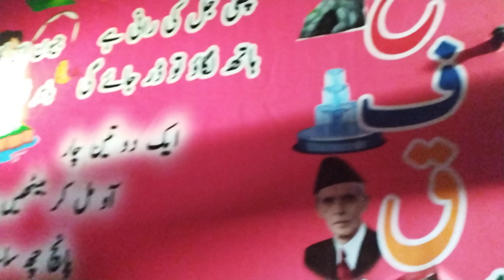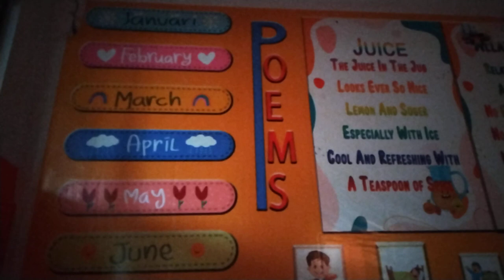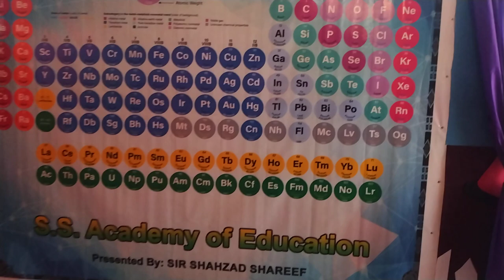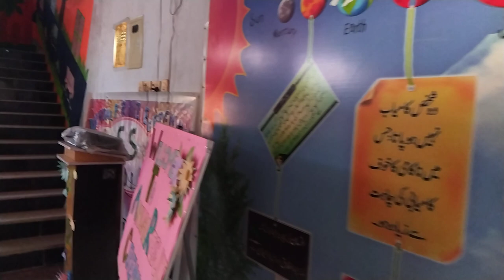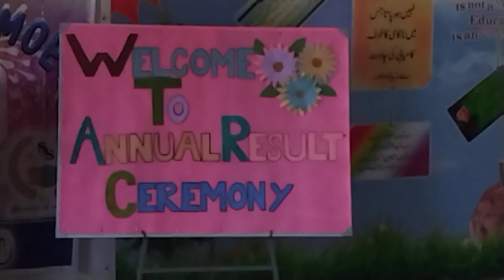Transforming Preschool Spaces: Creative Decoration Ideas for a Vibrant Learning Environment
Preschool is a magical time when young minds embark on their educational journey, and the environment plays a crucial role in shaping their experiences. Decorating a preschool space is not just about aesthetics; it's about creating an atmosphere that inspires curiosity, creativity, and a love for learning. Here are some imaginative decoration ideas to make your preschool space come alive:

Themed Corners: Designate different corners of the classroom for various activities or themes like a reading nook with soft cushions and shelves of colourful books, a science corner with magnifying glasses and plants, or a dramatic play area with costumes and props.

Interactive Wall Displays: Create interactive displays on the walls where children can engage actively with learning materials. Incorporate elements like Velcro, magnets, or chalkboard paint for hands-on exploration.

Garden-Inspired Décor: Bring the outdoors inside by decorating with elements like artificial grass, flower garlands, and butterfly decals. Set up a mini-garden corner where children can learn about plants and caring for the environment.

DIY Art Galleries: Showcase children's artwork on bulletin boards or clotheslines, rotating them regularly to celebrate their creativity and boost their self-esteem. Encourage collaborative projects like murals or group paintings.

Sensory Stations: Set up sensory stations with bins filled with materials like rice, sand, water beads, or playdough for tactile exploration. Use essential oils or scented markers for olfactory stimulation.

Educational Wall Decals: Decorate walls with educational decals featuring numbers, letters, shapes, and animals. These visuals serve as constant reminders of key concepts and encourage spontaneous learning.

Thematic Ceiling Decorations: Hang thematic decorations from the ceiling to add visual interest and spark curiosity. Consider hanging paper lanterns, rainbow-coloured streamers, or even a solar system mobile for a space-themed classroom.

Cosy Reading Corners: Create cosy reading corners with bean bags, rugs, and soft lighting to encourage a love for books. Incorporate themed pillows or stuffed animals to make the space inviting and comfortable.

Seasonal Rotations: Keep the environment dynamic by rotating decorations based on seasons and holidays. Celebrate festivities with themed décor and incorporate seasonal elements like leaves, snowflakes, or flowers.

Personalized Name Tags: Make each child feel welcome and valued by creating personalized name tags or cubby labels. Use vibrant colours and fun designs to add a personalized touch to the classroom environment.

By implementing these creative decoration ideas, you can transform your preschool space into a vibrant and stimulating environment that fosters a love for learning and exploration in young children. Remember, the key is to create a space where every corner tells a story and every decoration sparks curiosity and imagination.